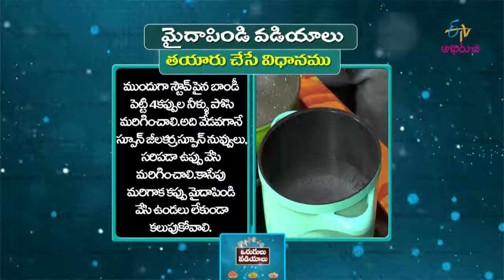Maida pindi vadiyalu | Quick Recipes | ETV Abhiruchi